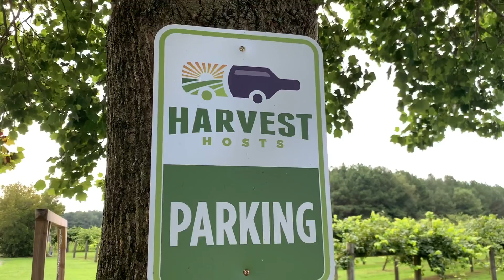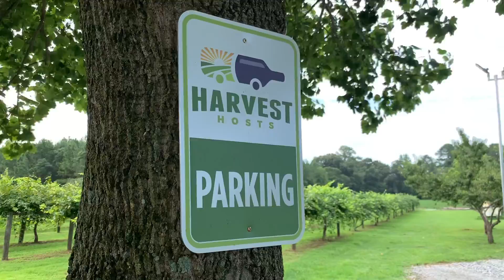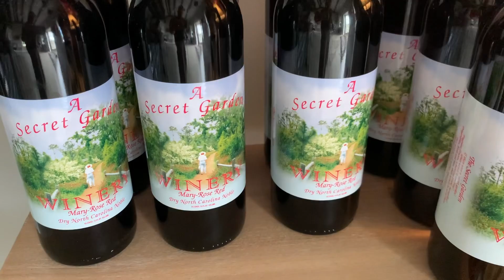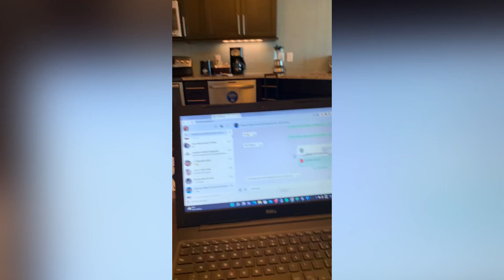Viagem de Van para Myrtle Beach South Carolina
Começando a registrar nossas viagens de Van usando o Harvest Host e dessa vez no verão americano e pra praia, mas passamos a noite na ida em uma vinícola, pra não perdermos a essência! vanlife harvesthost vanamerica vinavan van hilton ocean22hilton myrtlebeach sc @VANCITYVANLIFE